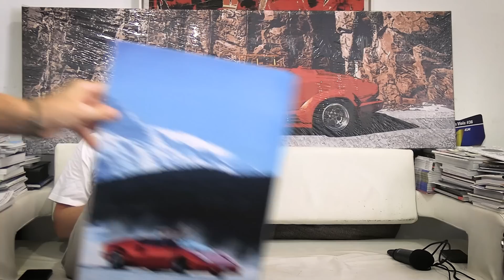RAOUL nous révèle D'OU VIENT SA FORTUNE & SA RELATION AVEC GMK🎙- PROPULSION EP.20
En invités pour cet épisode on accueil Raoul 'Le Professeur", vendeur de supercars sur Monaco & champion de rallye, qui nous racontes quelques-unes de ses anecdotes hilarantes de son passé dans le milieu de la vente de voiture de luxe sur Monaco, ainsi que son passé de pilote de rallye ! Une super rencontre avec des super histoires, on espère revoir Raoul sur le podcast bientôt !

Carly a une version Lite gratuite de l'application pour aller avec leur adaptateur OBD2. Cela vous donnera accès aux fonctions OBD standard et est un bon moyen de vérifier ce que Carly peut faire pour votre voiture. Pour débloquer les fonctions avancées qui pourraient être disponibles pour votre voiture, comme le codage et plus de données en direct, vous pouvez passer à la licence annuelle.

00:00:00 Intro
00:01:41 Présentation de Raoul
00:05:10 La montée des prix
00:12:40 Combien de temps ça va durer ?
00:15:00 Les délais d'attente
00:18:49 Le business concept de Raoul
00:20:44 Carly Car Connected
00:21:47 Raoul sur les réseaux sociaux
00:26:06 La vidéo virale
00:27:43 Le cran de conduire les voitures comme il se doit
00:30:38 La collection invendable de Raoul ?
00:35:59 La voiture préférée de Raoul
00:40:04 Les ventes marquantes de Raoul
00:44:10 La vraie marge d'un concessionnaire
00:45:34 La clientèle de Raoul
00:46:52 Le problème de Monaco...
00:48:35 Comment Raoul a garé ses voitures comme ça ?
00:50:14 La beauté du PPF
00:55:44 Les services auto gratuits
00:57:01 Les SUV de sport
01:03:23 La Countach
01:07:28 La plus belle voiture selon le professeur
01:08:25 Les statistiques clients de Bugatti
01:09:19 L'option abordable : les classiques